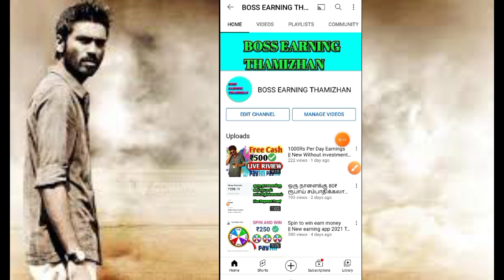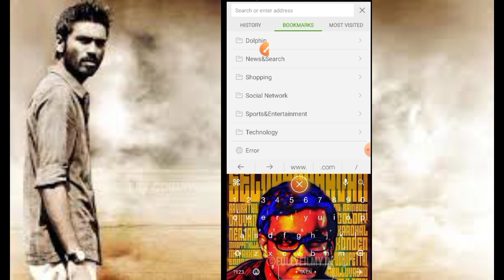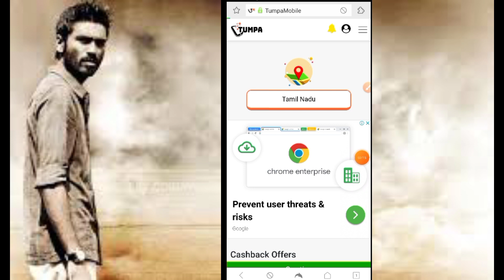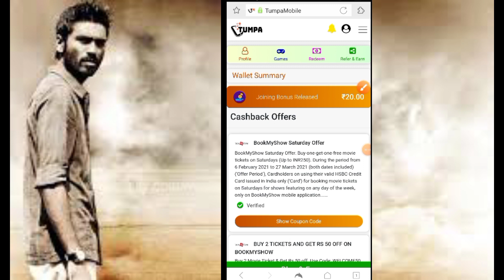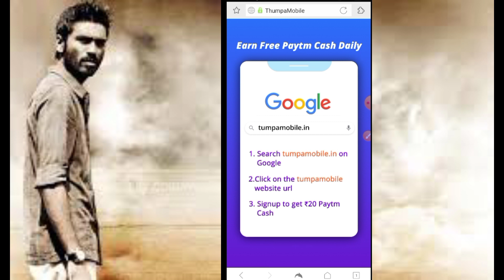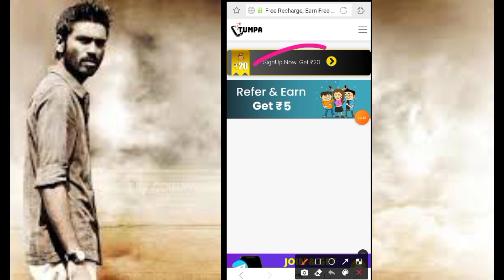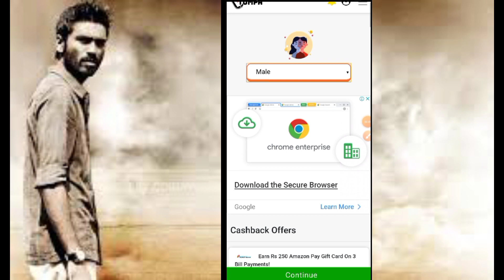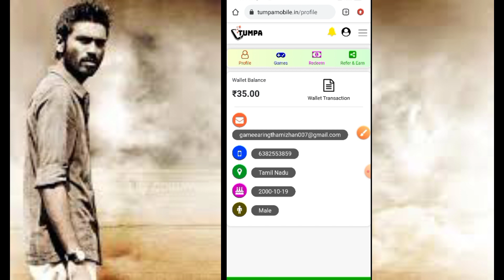New Paytm Cash Earning App 2021 | Instant Payment | Live Proof In Tamil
tumpamobile. in

how to create unlimited gmali I'd trick full detailed video link

Any advertise on YouTube contact this number

Video Covers:

earn money
online earning
online tamil

earn money
online earning
online tamil

earn money
online earning
online tamil

earn money online without investmhousewives
m, work from home jobs for housewives